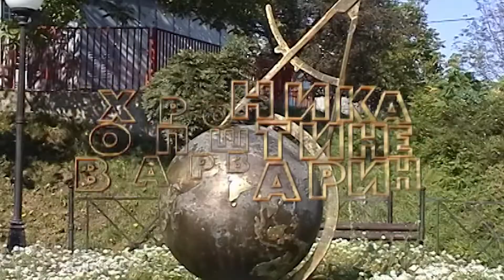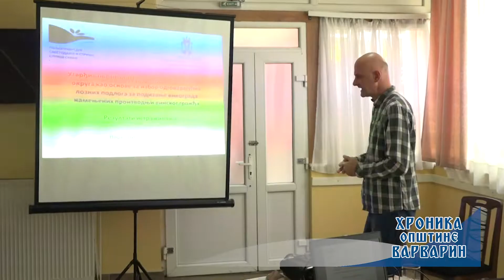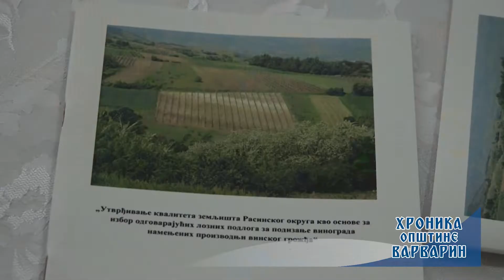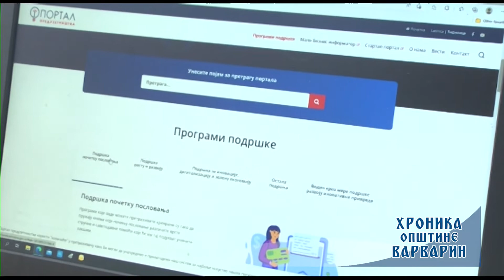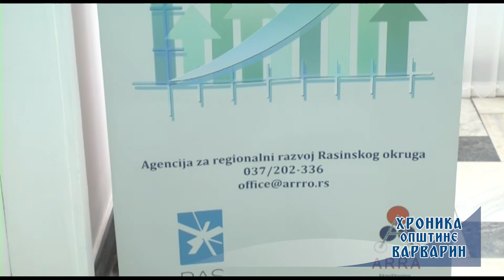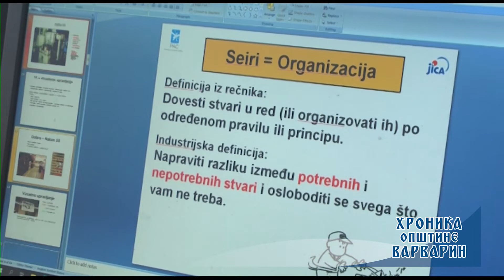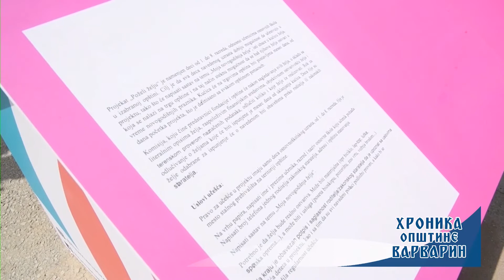Hronika opstine Varvarin - 21.09.2022.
Емисију "Хроника општине Варварин" Регионална телевизија Крушевац реализује уз подршку општине Варварин, а у оквиру спровођења пројекта којим се остварује јавни интерес у области јавног информисања на територији општине Варварин.

Директор: Ђорђе Ковачевић;
Новинари: Никола Петровић и Наташа Ђорђевић;
Сниматељи: Никола Петровић и Драгиша Илић;
Монтажа: Никола Петровић.

Производња РТК, 21 септембар 2022.